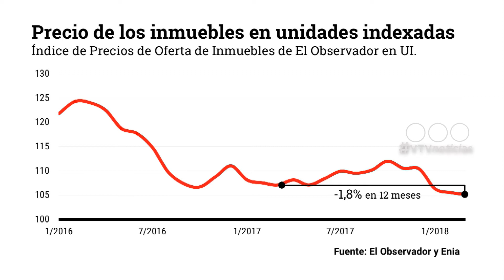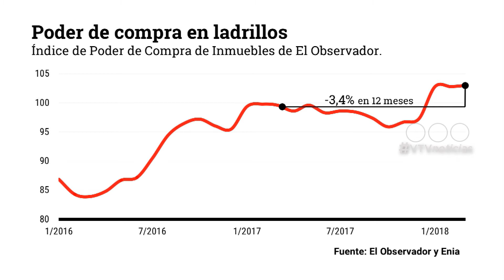COMESAÑA PRECIO DE LOS INMUEBLES